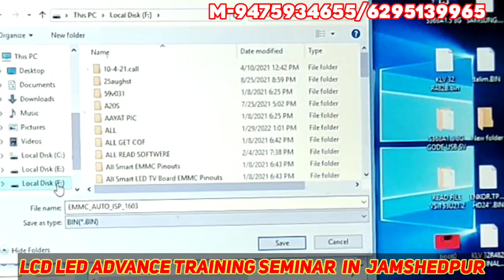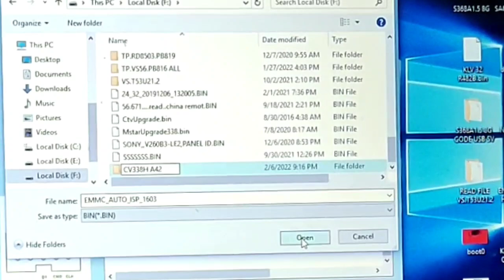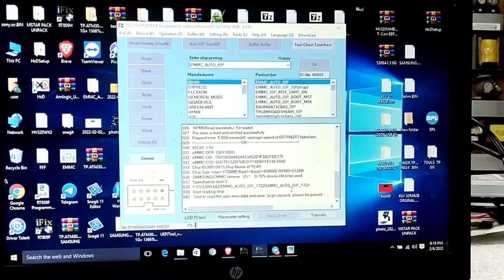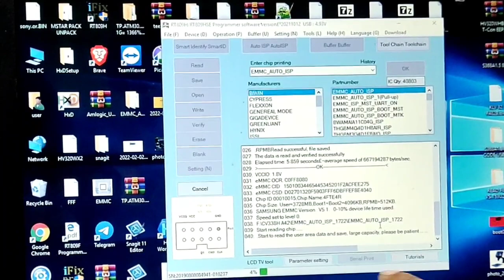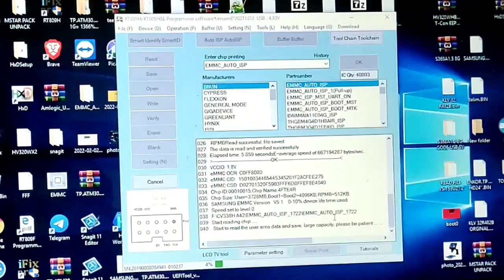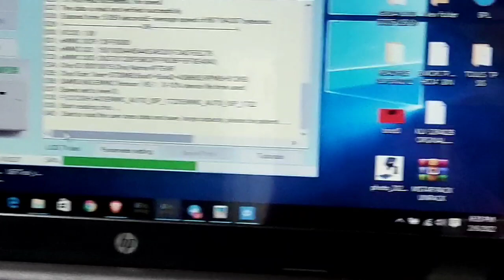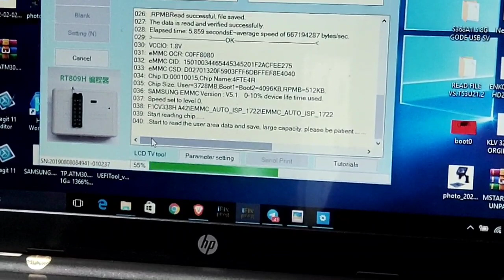CV338H-A42 Emmc Software read ISP tool with RT809H Programmer by S.K.Dalim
S.k Dalim
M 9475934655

For Seat booking call us M 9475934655
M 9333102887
Buy the Product copy link

Redmi 80 cm (32 inches) HD Ready Smart LED TV | L32M6-RA (Black) (2021 Model) | With Android 11

Lenovo IdeaPad 3 10th Gen Intel Core i3 15.6 HD Thin and Light Laptop (8GB/1TB HDD/Windows 11/MS Office 2021/2Yr Warranty/Platinum Grey/1.7Kg), 81WB01BCIN

HP 15 (2021) AMD Ryzen 3-3250 8 GB RAM, 1TB HDD + 256GB SSD, 15.6 inches FHD Screen, Windows 10, MS Office Thin & Light Laptop, 1.82kg (15s-gr0012AU), Silver

HP Pavilion 15, Ryzen 5- 8GB RAM/512GB SSD 15.6-inch Laptop, FHD IPS Micro-Edge Anti-Glare Display/Backlit KB/Alexa/B&O Audio/Fast Charge/720p Camera/Win 11 ready/3D Metal Design/1.75 kg, 15-eh1101AU

HP Pavilion 14 AMD Ryzen 5 14 inches FHD IPS Micro-Edge Anti-Glare Display Laptop (8GB/512GB SSD/Backlit KB/Alexa/B&O Audio/Fast Charge/720p Camera/Windows 11 ready/3D Metal Design/1.41kg/14-ec0035AU)

Best Video capture Camera. buy

4k Motherboard Tester (One of Best Product)
DHRUV-PRO TV160 mainboard tester tool 7th generation Vbyone & LVDS-to-HDMI

RT809F ISP Programmer

Fluke 106 Palm Sized Digital Multimeter

Fluke 101 Pocket Digital Multimeter

Fluke 15B+ Digital Multimeter (4404210) (Yellow)

DHRUV-PRO RT809H EMMC-NAND Flash Extremely Fast Universal Programmer Kit Programmer with 31 Adapters with Cables

DHRUV-PRO RT809H EMMC-NAND Flash Programmer and 21 Adapter with Cables

DHRUV-PRO RT809H EMMC-Nand FLASH Programmer NOR/NAND/EMMC/EC/MCU/ISP High-speed Reading & Writing